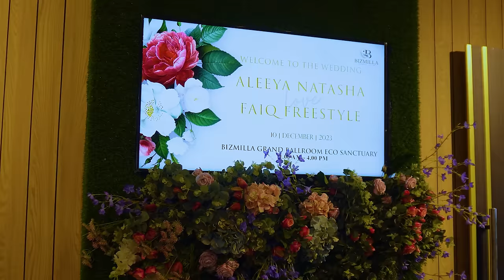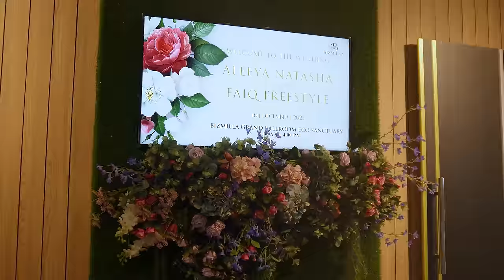DAFI DAN QALESYA AKHIRNYA RESTU ABANG KAHWIN!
ABANG YANG BAIK DI SINI